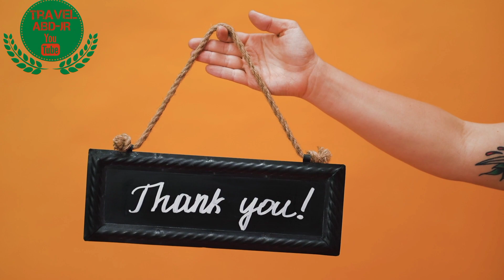Tokyo Japan🇯🇵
please

Join our whatsapp group for details